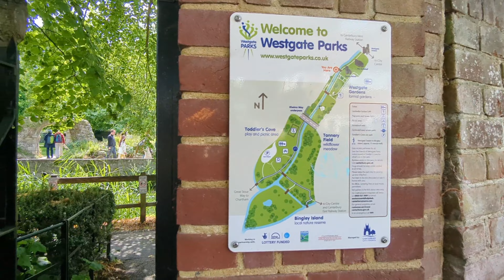Westgate Park, Canterbury, UK Travel Vlog|વેસ્ટગેટ પાર્ક્સ, કેન્ટરબરી, યુકે